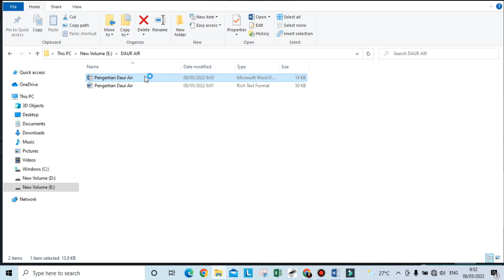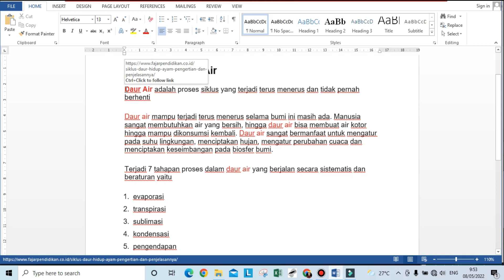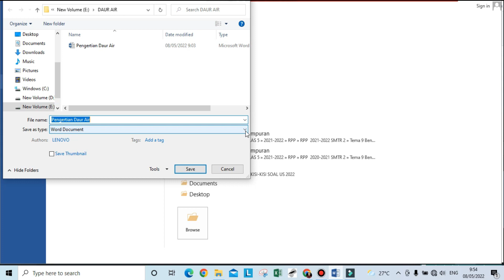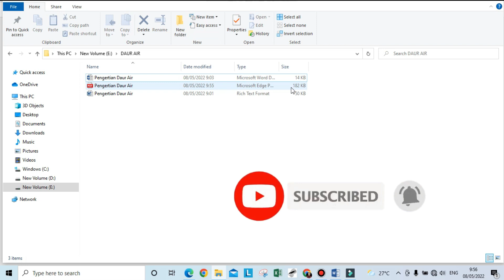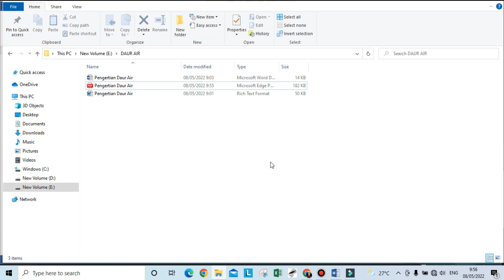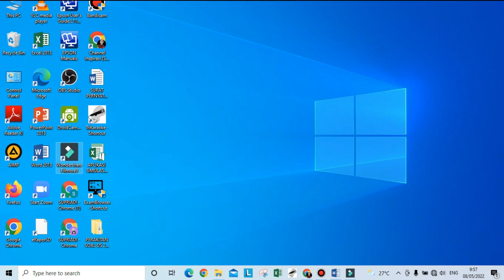Cara Mudah mengubah file word menjadi Pdf tanpa aplikasi tambahan....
Guru- Guru wajib tahu.,Ini cara paling mudah untuk menyimpan file word menjadi file pdf tanpa aplikasi  tambahan...